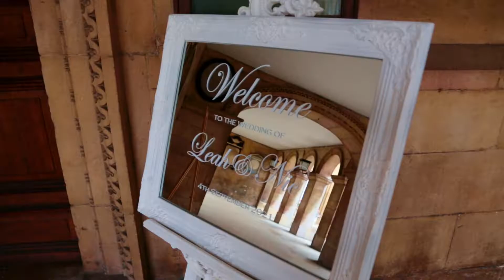Leah and Nic's sneak peek wedding film at Emmanuel College in Cambridge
Sixty seconds sneak preview of Leah and Nic's beautiful ceremony and wedding reception at Emmanuel College in Cambridge. This stunning Cambridge University college is the perfect setting for a wedding with an incredible chapel, gorgeous gardens and magnificent hall.